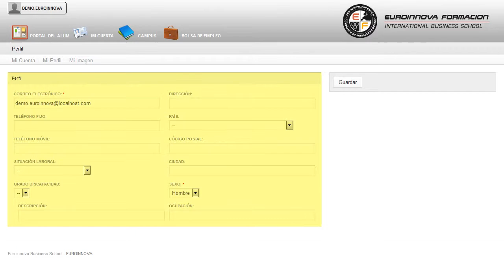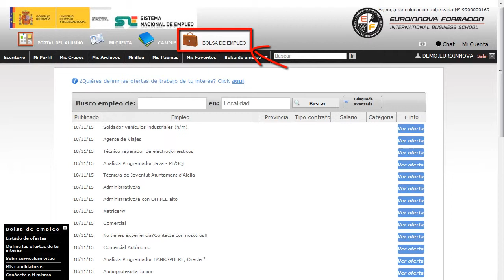Curso Jefe Recepcion - Cursos Online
Jefe de Recepción
 ¿Se acuestas cada noche pensando en hacer algo diferente? Euroinnova tiene la solución su curso, debido al gran auge que está teniendo este sector su curso. El objetivo general del CURSO ONLINE de Jefe de Recepción de la Familia Profesional Turismo y Hostelería, es satisfacer, siguiendo las normas de calidad del establecimiento, la gestión del departamento de recepción de un hotel, además de las necesidades del cliente en cuanto a reservas, asistencia e información, atendiendo las comunicaciones, realizando para ello funciones administrativas, de facturación y comerciales. Euroinnova le ofrece una formación de calidad sobre: su curso, puede formase en esta campo con la realización del CURSO ONLINE de su curso. Jefe de Recepción está dirigido a cualquier persona, estudiante, desempleado, o profesional de la hostelería que quiera formarse o ampliar y mejorar sus conocimientos en este sector. Sector Hotelero. Este CURSO ONLINE de Jefe de Recepción te ofrece la capacitación necesaria para trabajar como jefe de recepción en todo tipo de establecimientos hoteleros, facilitándote los conocimientos y habilidades oportunas para desempeñar las funciones propias de este área de trabajo y la gestión de recursos humanos de la plantilla. El CURSO ONLINE le ayudará a explotar sus conocimientos en: su curso. Jefe de Recepción cumple los siguientes objetivos: - dominar las funciones propias del departamento de recepción. - aportar al alumno los conocimientos y habilidades necesarias para llevar a cabo las actividades propias de un departamento de recursos humanos (rrhh) como jefe de recepción. ¿Se atreve ampliar sus conocimientos? En Euroinnova se lo ponemos en bandeja Jefe de Recepción, te permitirá aprender sobre adquirir las habilidades básicas para tratar a los clientes y las reservas, presencial y telefónicamente. Entre el material entregado en este CURSO ONLINE se adjunta un documento llamado Guía del Alumno dónde aparece un horario de tutorías telefónicas y una dirección de e-mail dónde podrá enviar sus consultas, dudas y ejercicios.